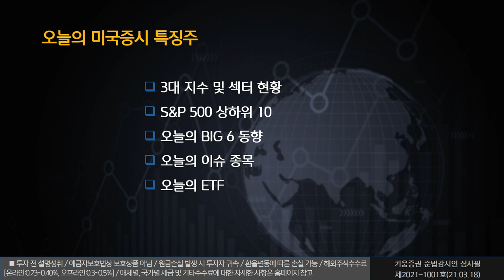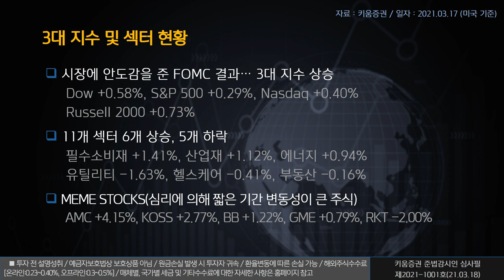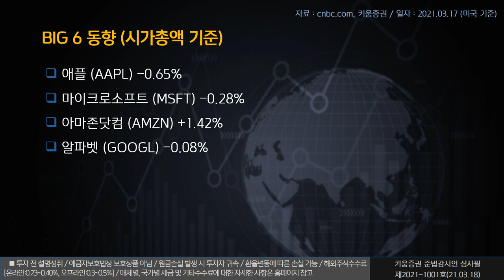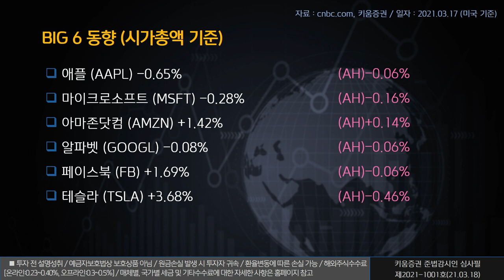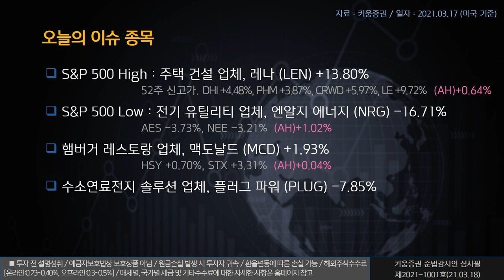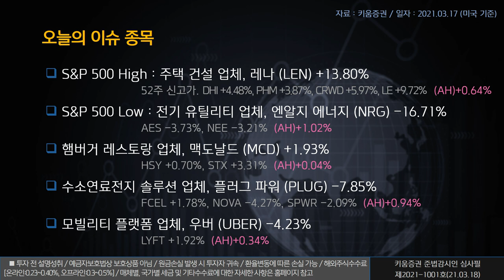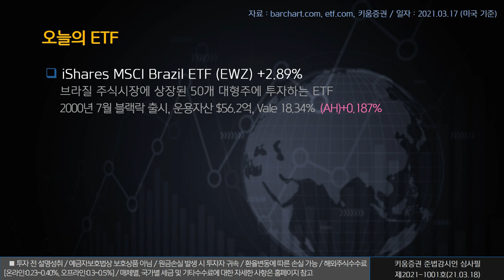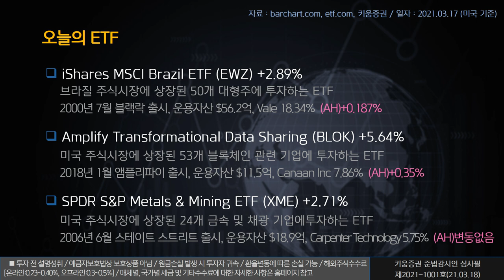열일안차의 미국증시 빅6&특징주ㅣ레나, 맥도날드, 플러그 파워 (해외주식/21.03.18)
오늘의 미국증시 특징종목은 레나, 맥도날드, 플러그 파워 입니다.